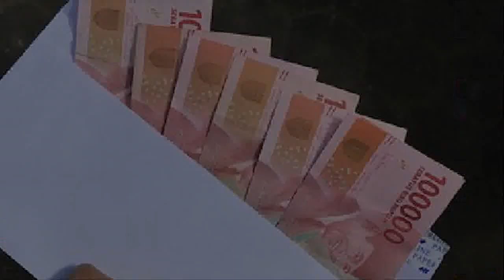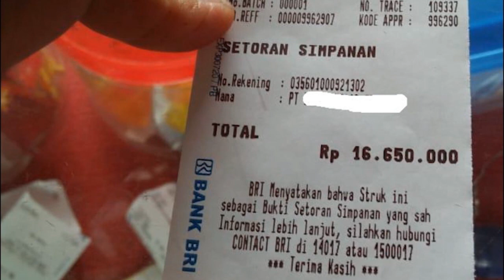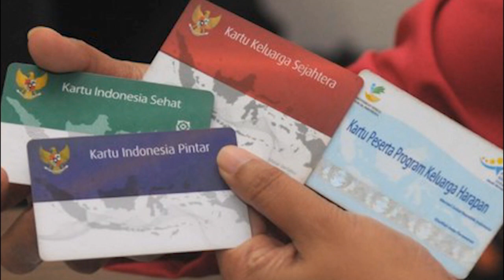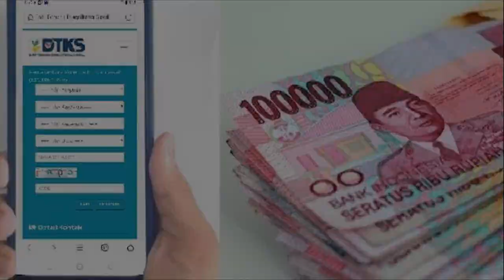Sdh Lewat Tgl 22 April nasib kpm pencairan pkh tahap 2 2022 pkh hari ini pkh tahap 2 2022 kapan cair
2 Kabar Baik Buruk Lebaran pencairan pkh tahap 2 2022 pkh hari ini pkh tahap 2 2022 kapan cair